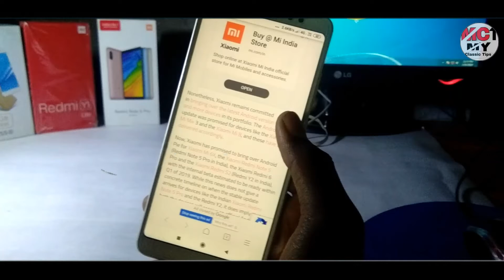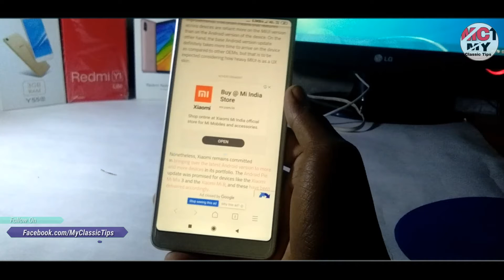Redmi Note 5 Pro Will Gate Pie Update XDA Report | Man Fake Viral Video | Android P मिलेगा ?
"Redmi note 5pro pie update" "XDA Foram News Fake Ya Reale" Pie update Redmi Note 5pro" "My Classic Tips" "XDA Report"

Aap sabhi ka swagat hai aapake apane  channel My Classic Tips pe to dosto aapako aaj ke is video me bataunga ki Xda foram pe jo news aaya hai redmi note 5 pro ko pie update milega ,to guys aaj ham isake hi bare me janenge to aapko bhi janana hai to video end tak ka dekhiyega.